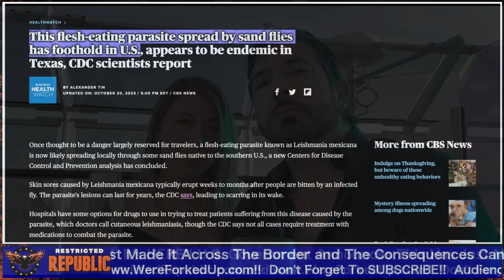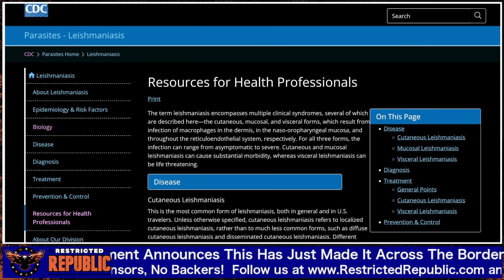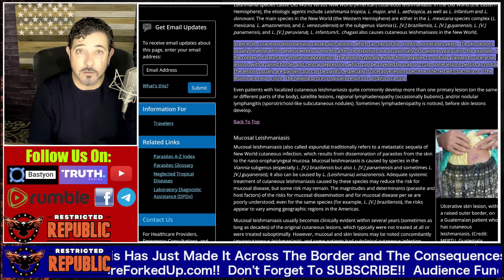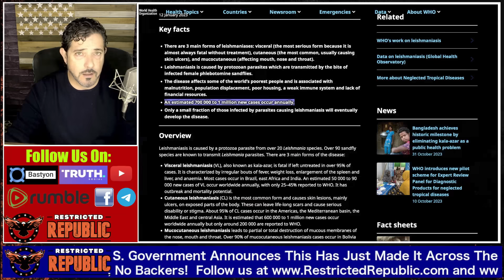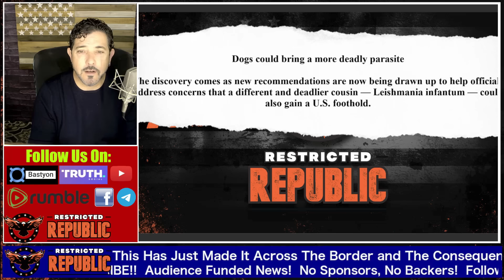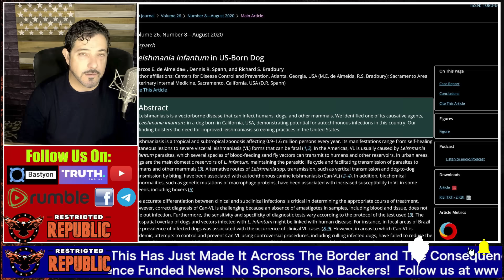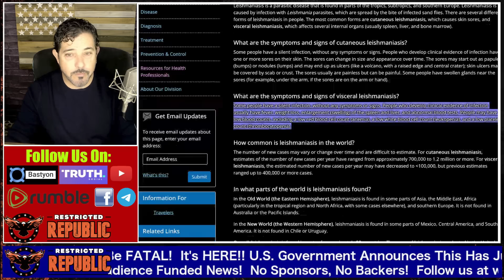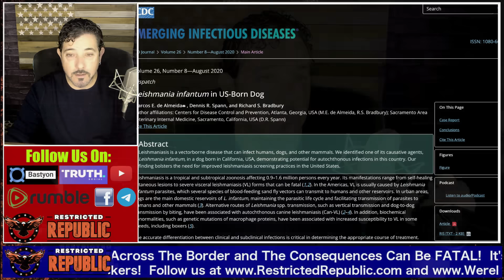It's HERE!! U.S. Gov. CONFIRMS This Has Now Made It Across The Border and Consequences Can Be FATAL!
(Note- there's always a risk of investment and there's no guarantee of any kind)

Feel Focused, Energetic & Rested Today!
Save Extra 10% Use Code: LISAH